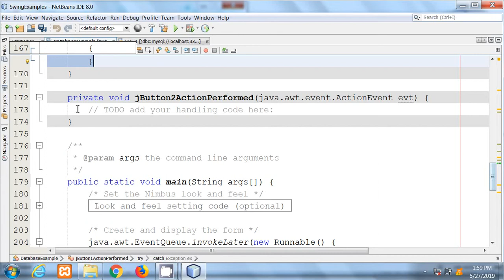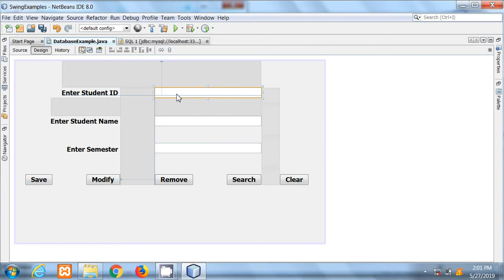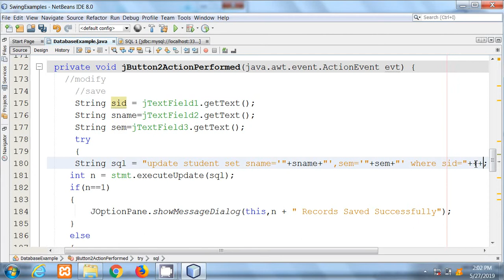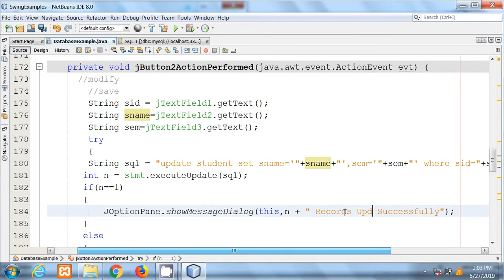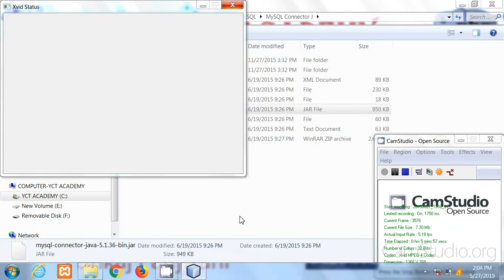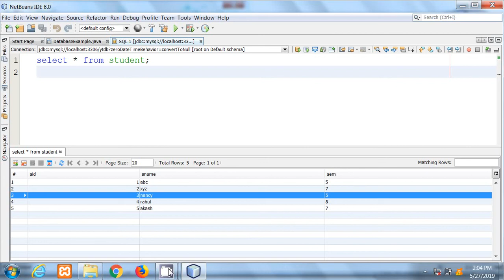JAVA Netbeans in Hindi #28 | Database Part 6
JAVA Netbeans By Pankaj Panjwani.
YCT Academy is the best JAVA training institute in Bhopal.